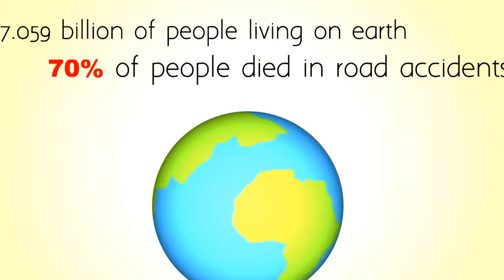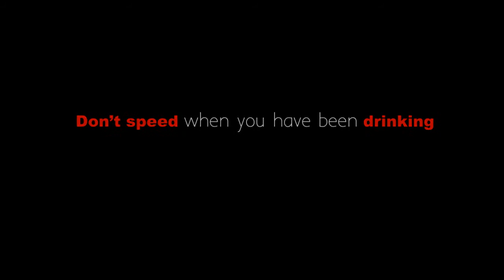Road Safety Motion Graphic